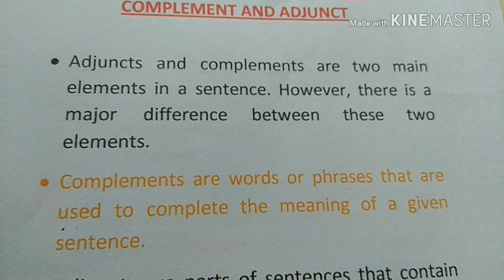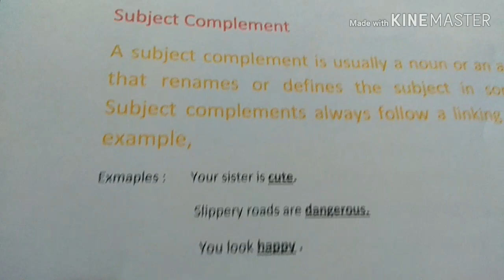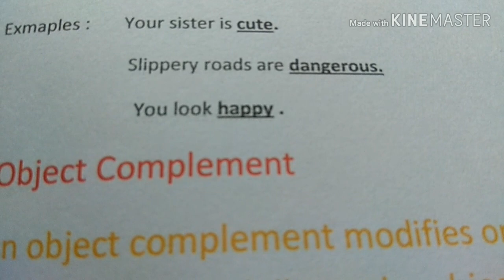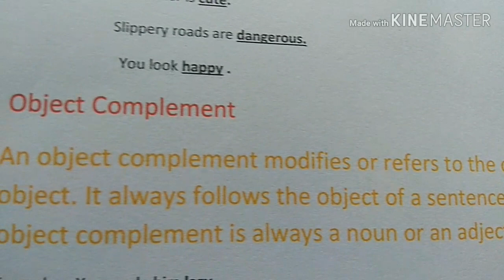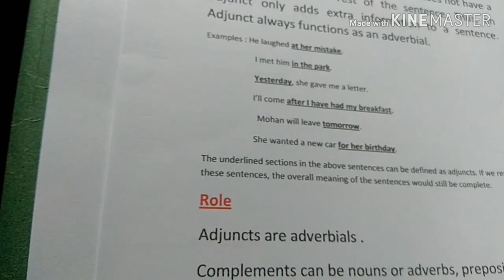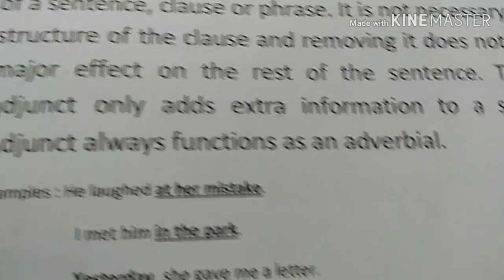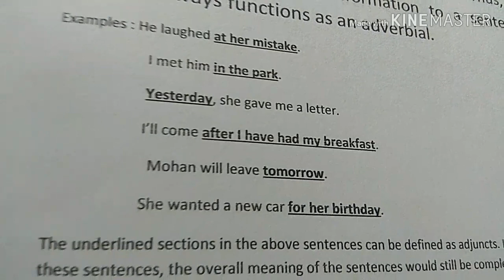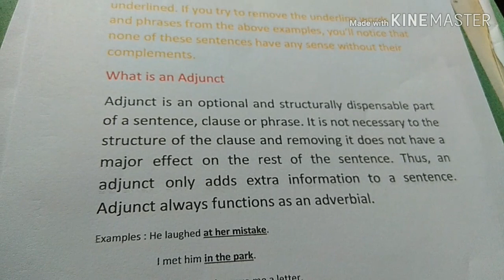COMPLEMENT AND ADJUNCT